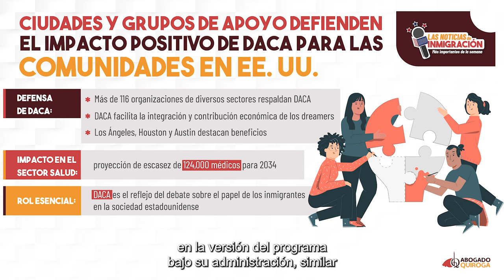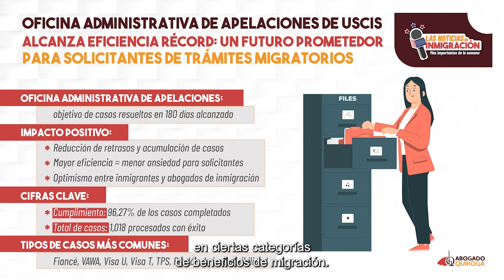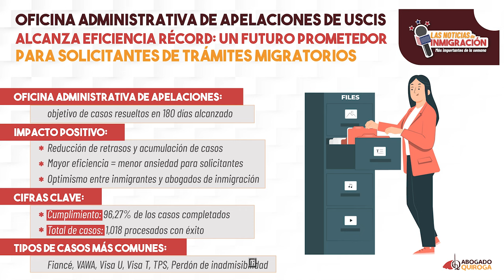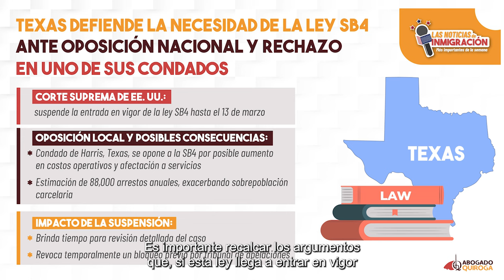Texas defiende la necesidad de la ley SB4 ante oposición nacional y rechazo en uno de sus condados.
Estas son las novedades más importantes en inmigración. Texas defiende la necesidad de la ley SB4 ante oposición nacional y rechazo en uno de sus condados.
Además, esta semana, en La Lupa Electoral, nuestra sección de política y pedagogía para inmigrantes, Supermartes: Biden y Trump se enfilan a la revancha electoral, Nikki Haley da un paso al costado.

00:00 - 00:48 Intro
00:49 - 01:39 Alerta en Colorado: Monument se declara ciudad no santuario ante ola migratoria
Monument, Colorado, se declaró ciudad no santuario para evitar la llegada de inmigrantes de Denver, ciudad santuario, citando falta de recursos y preocupación fiscal. El Consejo Municipal votó unánimemente y, además, planea colaborar con agencias federales. Fuente: El Diario NY

01:40 - 03:31 Ciudades y grupos de apoyo defienden el impacto positivo de DACA para las comunidades en EE. UU.
Gobiernos locales y grupos de defensa apoyan la preservación de DACA, destacando su importancia económica y social, mientras estados liderados por republicanos alegan perjuicios financieros adversos. Fuente: Law 360

03:32 - 04:44 Oficina Administrativa de Apelaciones de USCIS reporta eficiencia récord: un futuro prometedor para solicitantes de trámites migratorios
La Oficina Administrativa de Apelaciones reportó un 96.27% de tasas de cumplimiento en el procesamiento de solicitudes de inmigración para el primer trimestre del año fiscal 2024, marcando un cambio positivo en sus operaciones y recibiendo optimismo de expertos. Fuente: AILA

04:45 - 05:56 Texas defiende la necesidad de la ley SB4 ante oposición nacional y rechazo en uno de sus condados
La Corte Suprema de EE. UU. suspendió temporalmente la implementación de la ley SB4 de Texas, que permitiría arrestar y deportar inmigrantes indocumentados, hasta el 13 de marzo, en respuesta a su bloqueo inicial por considerarse inconstitucional. Fuente: Law 360, CNN

05:57 - 07:55 La Lupa Electoral – Supermartes: Biden y Trump se enfilan a la revancha electoral, Nikki Haley da un paso al costado
Tras el Supermartes, Biden y Trump emergen como principales contendientes presidenciales. Biden obtiene apoyo demócrata unánime, mientras Trump se afianza en estados clave, anticipando una contienda electoral polarizada y disputada en noviembre. Fuente: VOA, AP, NY Times

07:56 - 08:32 Final

🔴 ¿Qué crees que sucedió esta semana con la Green Card, TPS para Venezolanos y Asilo? ¡Todo de USCIS!

Spokane, WA* 🇺🇸
505 N. Argonne Rd. B-109

*Kennewick, WA* 🇺🇸
7101 West Hood Place, Suite B-201

*Wenatchee, WA* 🇺🇸
212 N Chelan Ave. Wenatchee

7935 W Sahara Ave # 103

*Querétaro, MX* 🇲🇽
Querétaro 76090.